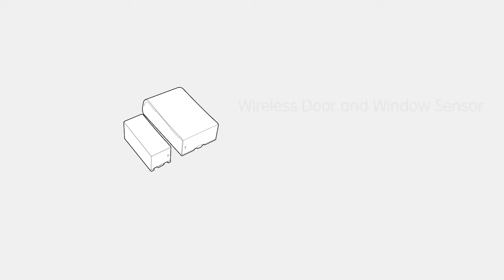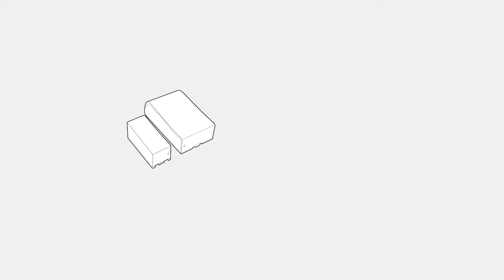Wireless Door and Window Detector